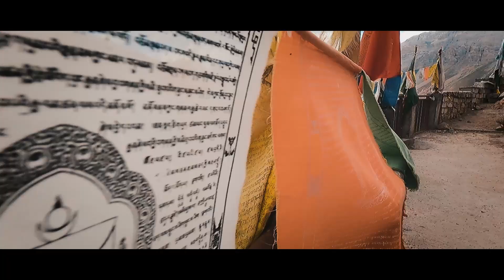Spiti- A Dream| Series Trailer| Spiti Travel Vlog| Monsoon Spiti| Himachal Pradesh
Hey! Thanks for stopping by, I am Nidhi, a full-time professional on weekdays and a traveller on weekends.

I recently visited to Spiti which surely was a dream come true, hence the series, Spiti- A DREAM. This place has been on my bucket list for so long, and after many many failed attempts in past 2 years, I finally made it to Spiti. I did the Manali to Manali circuit since road conditions towards Kinnaur weren't great. This is the teaser of the most amazing 4 days I spent in Spiti.

How to Reach Spiti Valley?

You can do a Spiti Valley Roadtrip from Delhi with travel groups which I did (Capture A Trip) or if you want to do it yourself by local transport, buses from Manali ply till Kaza. In Kaza you can move around taxi or rent a cab or bike.

I hope you'd enjoy watching this video. Also, remember sharing is caring :)